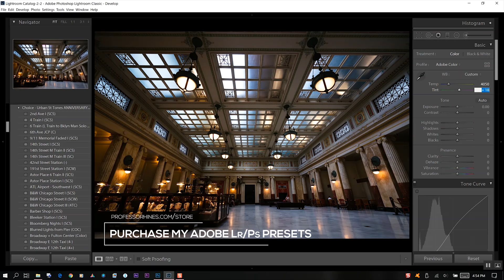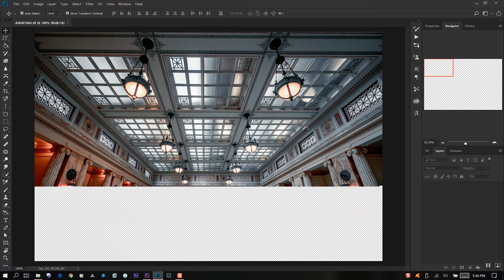Architecture Photography: Union Station, DC East Hall (Sony α7R II) - Speed Edit 4K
A new image taken in Washington, D.C. of Union Station's East Hall, with the Sony a7R II with my ZEISS 16-35mm f/4 lens.

See the before and after images here in the full blog

Kenneth is a Sony Alpha Imaging Collective Ambassador, Photography Instructor and ZEISS Lenses Expert.